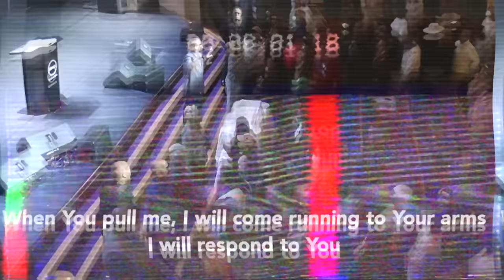Choose The Kingdom Of God | Pastor Mike Walrond | FCBCNYC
WHAT DOES IT MEAN TO BE A DISCIPLE OF JESUS?

In this powerful message, we delve into the profound teachings of Jesus, as he shared his greatest sermon with just four individuals. His words, found in Matthew 5:1-12 NRSV & MSG, challenge and inspire us to embrace the Kingdom of God, even when it means stepping outside of our comfort zones.

Join us as we explore the following key points from the sermon:

Discover how the Kingdom of God blesses those who may be marginalized or overlooked in society, reminding us that God's favor transcends worldly circumstances.

Explore the stark contrast between the values of God's Kingdom and the culture we live in today, where everything is turned upside down in the most beautiful and divine way.

Embrace the responsibility we have to bring the Kingdom to life in our lives. Choosing discipleship means reordering our priorities and rejecting the empty pursuit of materialism and fame.

Understand the significance of being a light and salt in a world that yearns for change. It's not about asking when the world's problems will end, but about taking the call to discipleship seriously and initiating the change ourselves.

Discover the true essence of discipleship, transcending the desire to be impressive and selfish, and instead, aspiring to make a profound impact through love and service.

In a world that needs more disciples, not just Christians, let us choose the Kingdom of God as our way of being in this world. Join us in this transformative journey towards a life of purpose, love, and service. Your choice matters, and it can be the beginning of something truly remarkable.